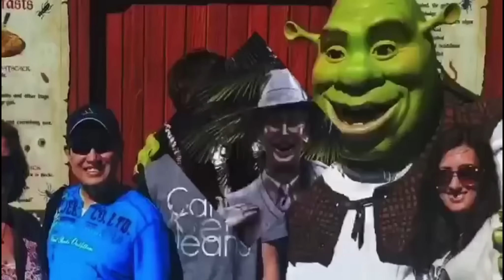Surprise Birthday Party in Bend, Oregon - A Perfect Day!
We decided to give one of our friend a surprise birthday party. She does not have any clue what we were planning something for her and we were so excited that day to see what is going to happened on that day! All of us were so excited and we made this party very special for her! We sure had fun and we brought some food and drinks that day, party won't be the same without the food.
It was fun and very relaxing day for us.

Do people like surprise parties?
While everyone has a different definition of what is “fun”, surprise parties can be so much fun for the guest of honor, the attendees, and if done right, even for the person planning the party!

Why do people throw surprise party?
“A surprise party resonates with everyone because the people in their lives have taken extra effort to not only plan something special to celebrate you — but then gone the extra mile to gather the people who mean the most to you and have them all withhold it from you to make the gesture even more special,”